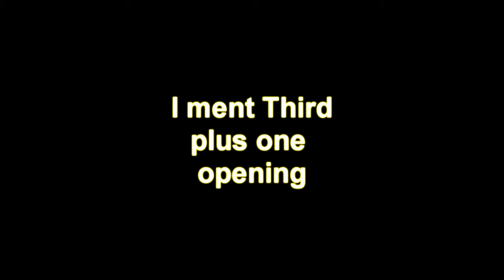To better yourself part 3.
Are you sure they are Family???

i hope this helps you find who the ppl in your life are.

NEVER LET PPL BRING YOU DOWN